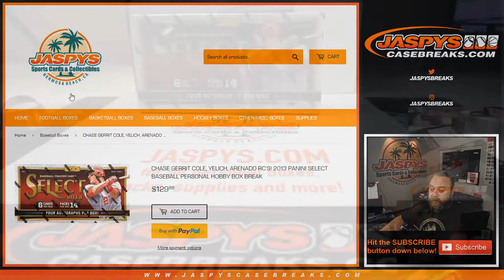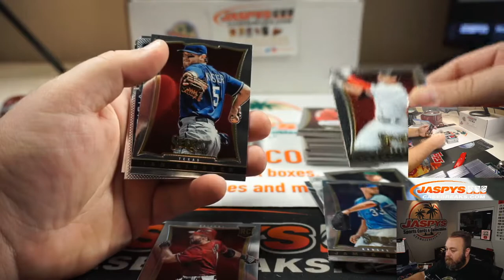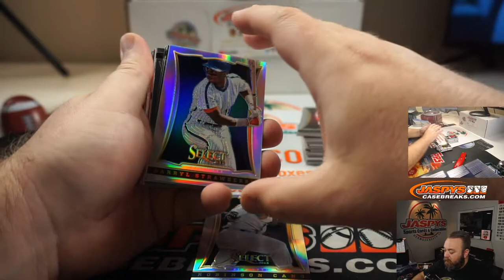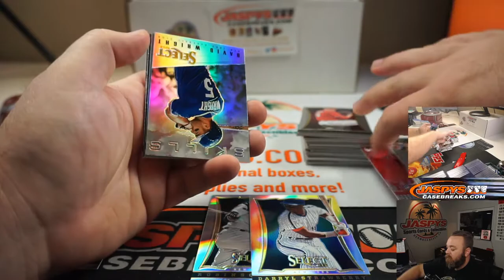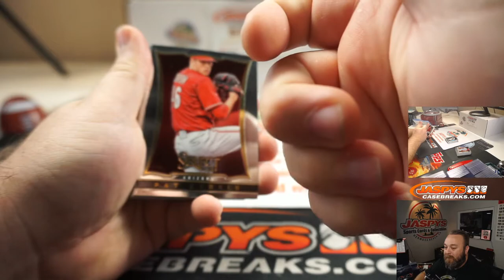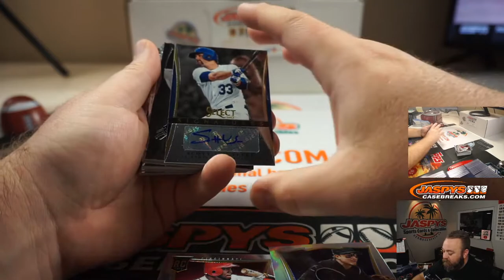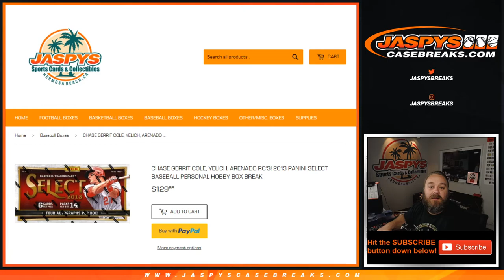W 8/5 - PERSONAL BREAK FOR SCOTT B - 2013 PANINI SELECT BASEBALL HOBBY BOX